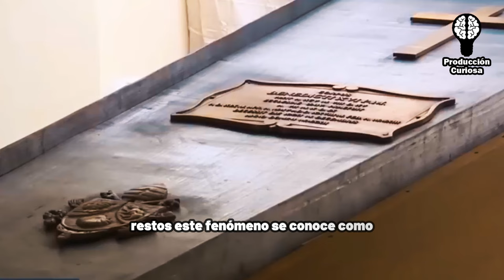El Papa Benedicto XVI NO se Descompone por ESTO ⛪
La basílica papal de San Pedro, conocida comúnmente como basílica de San Pedro, es un templo católico situado en la Ciudad del Vaticano. La basílica cuenta con el mayor espacio interior de una iglesia cristiana en el mundo, ​ presenta 193 m de longitud, 44,5 m de altura, y abarca una superficie de 2,3 hectáreas.
 Benedicto XVI descansan ya en las catacumbas vaticanas. El papa emérito, fallecido el pasado sábado a los 95 años, ha sido enterrado en la cripta de la Basílica de San Pedro, en la tumba que hasta 2011 fue la de Juan Pablo II.